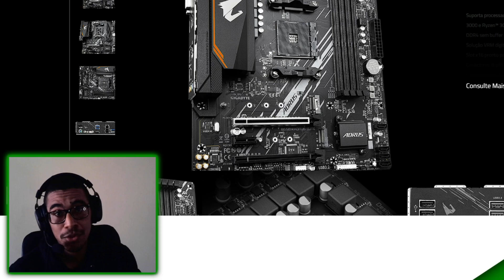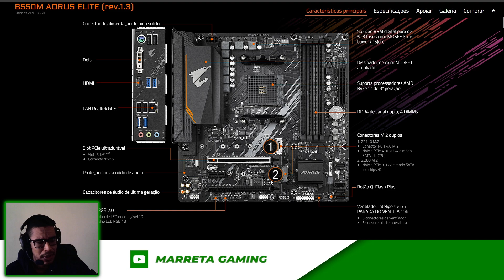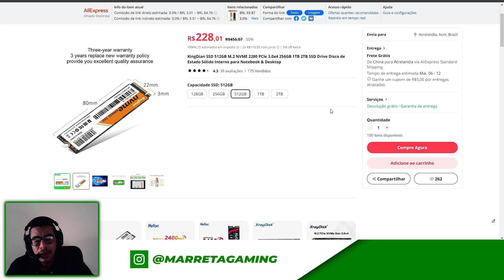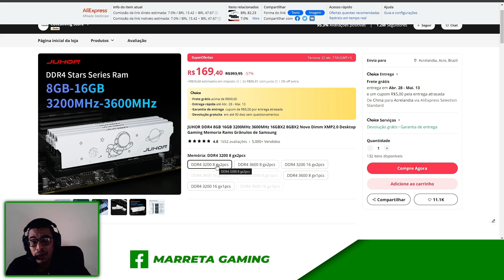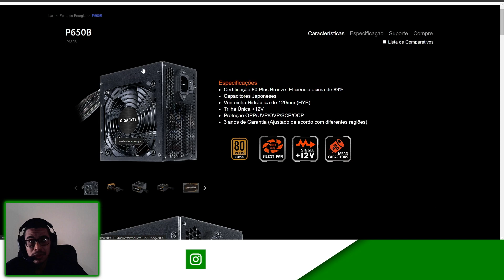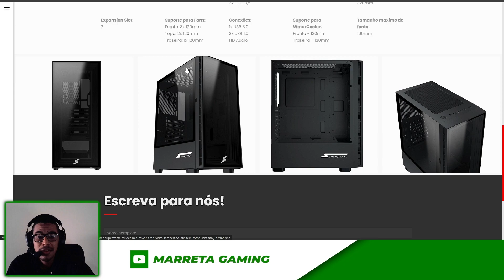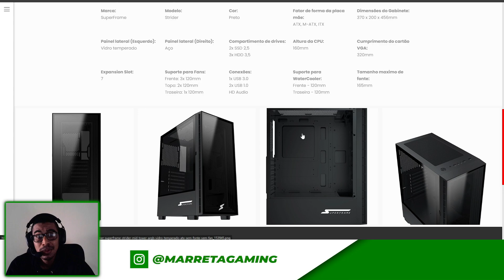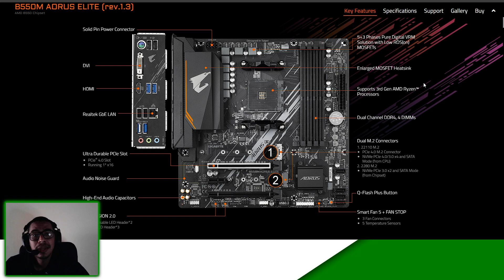MEU NOVO PC GAMER COM O MELHOR CUSTO BENEFICIO EM 2024 💻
MEU NOVO PC GAMER EM 2024 E VEJA ONDE COMPRAR TODAS AS PEÇAS
QUAL O MELHOR PC GAMER PARA MONTAR EM 2024
PC GAMER COM O MELHOR CUSTO BENEFICIO EM 2024
MELHOR CONFIGURAÇÃO COM RYZEN 7 5700G

Neste video mostro a melhor configuração custo beneficio para seu PC Gamer em 2024, todas os componentes necessários para essa montagem e que lhe possibilita upgrades no futuro!

Capítulos:
00:00 Intro
01:23 Placa Mãe
02:32 Processador
03:36 Armazenamento
04:49 Memórias
05:31 Fonte de alimentação
06:47 Gabinete
08:12 Teclado
08:39 Mouse

Links das peças indicadas:

PLACA MÃE B550M AOROS ELITE
PROCESSADOR RYZEN 7 5700G (COM COOLER BOX AMD)
PROCESSADOR RYZEN 5 5600G (COM COOLER BOX AMD)
PROCESSADOR RYZEN 7 5700G (SEM COOLER BOX)
COOLER BOX DEEPCOOL AK500S
COOLER BOX DEEPCOOL AK400
COOLER BOX DEEPCOOL MINI FS V2.0
KIT FANS TEUCER JM-1
SSD M2 NVME 512GB KINGDIAN
MEMÓRIA RAM JUHOR
MEMÓRIA RAM KINGSTON FURY
FONTE DE ALIMENTAÇÃO GIGABYTE P650B 650W 80 Plus Bronze
FONTE DE ALIMENTAÇÃO GIGABYTE P450B 450W 80 Plus Bronze
GABINETE NEXUS HELIUM
GABINETE T-DAGGER TGC-G10B
TECLADO REDRAGON APAS:
TECLADO REDRAGON ANUBIS
TECLADO REDRAGON AMSA
TECLADO REDRAGON K617
MOUSE REDRAGON COBRA M711
MOUSE REDRAGON PREDATOR M612
Headset Havit H2002d
Headset Havit H2002d (segunda opção)
Headset Havit H2008d
Headset Havit H2031d

PicPay: Quem indica amigo é! Crie sua conta usando o meu código, NZKU49, pra ganhar R$10 depois do primeiro pagamento usando um cartão de crédito

Código: NZKU49

Itens que indico para uma GAMEPLAY DIVINA:

ROG Phone 6
ROG Phone 5s
ROG Phone 5
Xiaomi Poco X3 PRO
Xiaomi Poco F3
Xiaomi Poco F4 GT
Red Magic 7
Red Magic 7 PRO
Gamepad Gamesir G4 PRO
Gamepad Gamesir T4 PRO